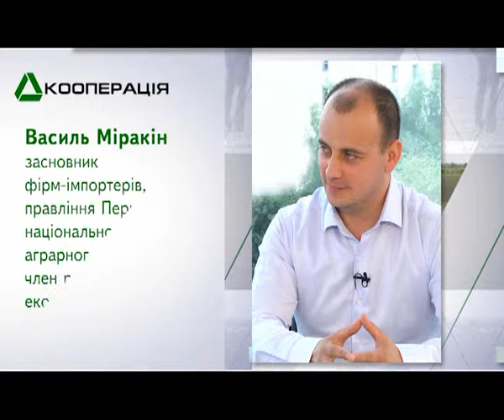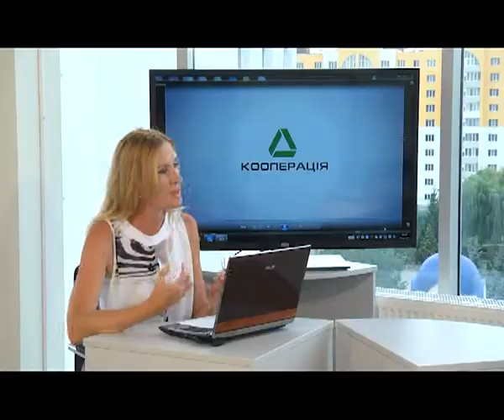Кооперація (ефір від 30.07.15)